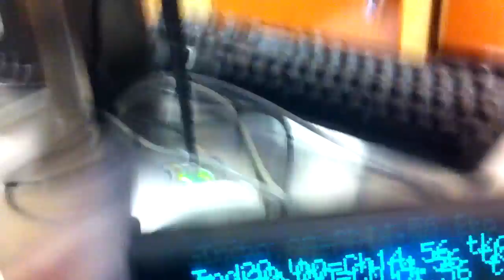Wireless microphone listens to Subway sandwich employees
A Subway sandwich shop in Carlsbad, California has a wireless microphone by the cash register so the owner can listen in on the employees remotely using his cellphone or laptop anytime he wants.  Mark Dice is a media analyst, social critic, political activist, and author who, in an entertaining and educational way, gets people to question our celebrity obsessed culture, and the role the mainstream media and elite secret societies play in shaping our lives.  Check out Mark's books on Amazon.com, Kindle or Nook.

Mark frequently stirs up controversy from his commentaries, protests, and boycotts, and has repeatedly been featured in major media outlets around the world.

Several of Mark's YouTube videos have gone viral, earning him a mention on ABC's The View, Fox News' O'Reilly Factor, TMZ.com, and other mainstream media outlets.  Mark has also been featured in (or attacked in) the New York Post's Page Six, Rolling Stone Magazine, USA Today, The New York Daily News, and in major papers in Pakistan and Iran.

Mark Dice appears in several documentary films including Invisible Empire, The 9/11 Chronicles, and has been featured on the History Channel's Decoded and the Sundance Channel's Love/Lust: Secret Societies and more.

 He enjoys enlightening zombies, as he calls them, (ignorant people) about the mass media's effect on our culture, pointing out Big Brother's prying eyes, and exposing elite secret societies along with scumbag politicians and their corrupt political agendas.

He also habitually calls into several top-rated talk shows, including the Sean Hannity Show, Glenn Beck, and Michael Savage, and verbally battles with the hosts on various issues since he has never been asked to be a guest on them as of yet.  Audio of some of these calls are then posted online.

The term "fighting the New World Order" is used by Mark to describe some of his activities, and refers to his and others' resistance and opposition (The Resistance) to the overall system of political corruption, illegal wars, elite secret societies, mainstream media, Big Brother and privacy issues; as well as various economic and social issues.

Dice and his supporters sometimes refer to being "awake" or "enlightened" and see their knowledge of these topics as part of their own personal Resistance to the corrupt New World Order. This Resistance involves self-improvement, self-sufficiency, personal responsibility and spiritual growth.

Mark Dice is the author of several books on current events, secret societies and conspiracies, including his newest book, Big Brother: The Orwellian Nightmare Come True which is available on Amazon.com, Kindle and Nook.  He lives in San Diego, California.